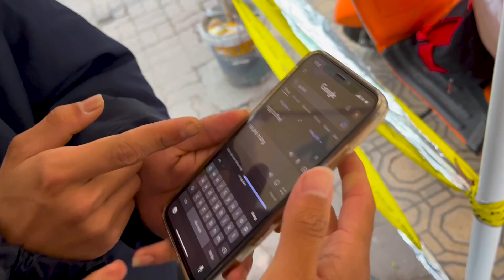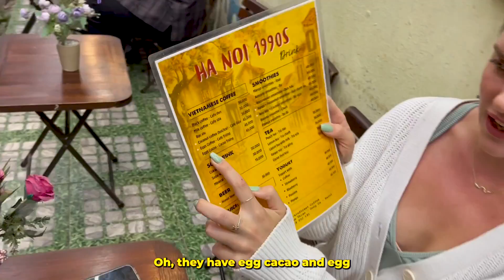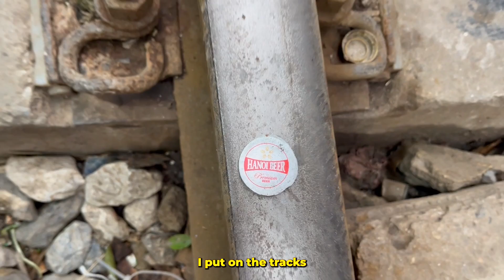Hunting Down an Egg Coffee in Hanoi Vietnam 🇻🇳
Let us take you on a journey to Vietnam where we embark on a mission to find the elusive Egg Coffee. This unique drink has gained popularity in recent years and we were eager to find it and try it for ourselves.

After a few days of hunting and exploring, we finally found a hidden gem that serves the best Egg Coffee in the city. We'll take you through the entire process of making this delicious drink, from cracking the egg to brewing the coffee, and show you why it's worth the search.

Join us on this adventure as we share our experiences in Vietnam and showcase the vibrant culture and rich history of this beautiful country. Whether you're a coffee enthusiast or just love to travel, this episode is a must-watch!

Get up to 8% Cashback Card for free and use to get free flight tickets